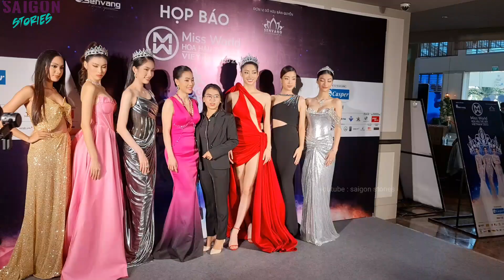Đỗ Mỹ Linh rạng rỡ tại họp báo Miss World, nói gì sau ồn ào "hất tay" với Đỗ Thị Hà